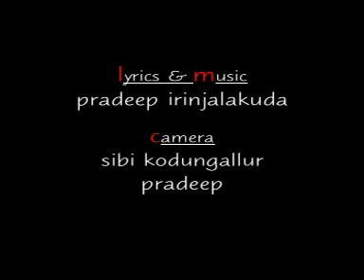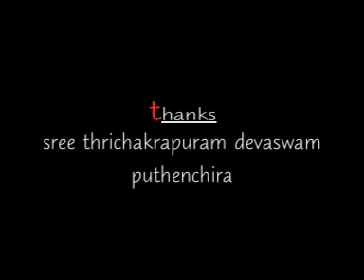Enthe Ningalitheno_Onam spl Malayalam Religious_Thumbapoovu Onamkalipattu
Enthe Ningalitheno Top Malayalam Religious track Onam spl spl taken from Thumbapoovu Onamkalipattu. Singer - Vinod..Please Listen and Feel free to post comment...For More Malayalam Religious/Popular Tracks and Videos just Go through to our Channel.